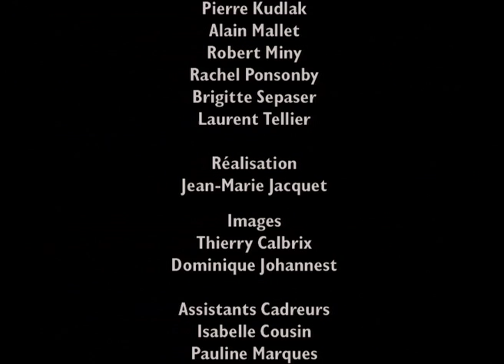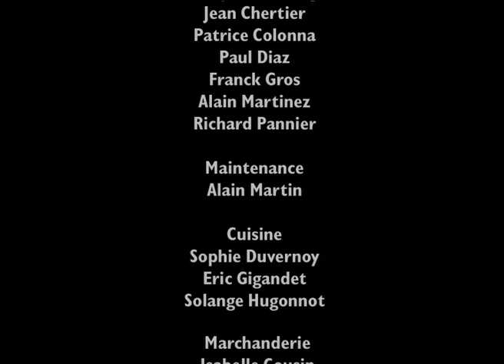Cirque plume : captation du spectacle "Récréation" (2002-2003)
Cirque plume : captation du spectacle "Récréation" (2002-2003) film en 2002 à Besançon.

Écriture, scénographie, mise en scène et direction artistique : Bernard Kudlak
Composition, arrangements et direction musicale : Robert Miny
Chaque artiste a créé son personnage et a participé par son talent, son inventivité, ses improvisations, à la création et à la richesse de chaque moment de ce spectacle.